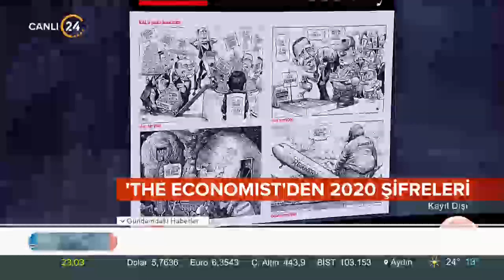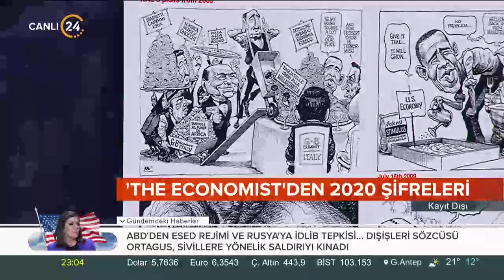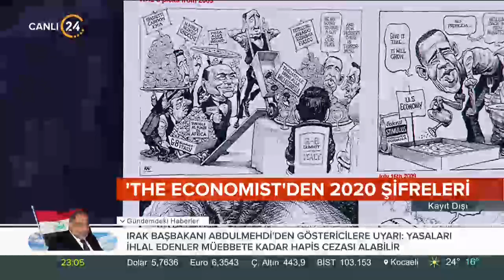2020 Şubat ayında neler olacak? The Economist'ten 2020 karikatürleri